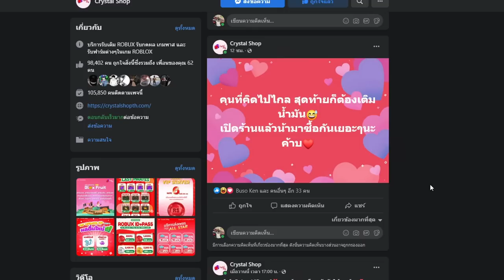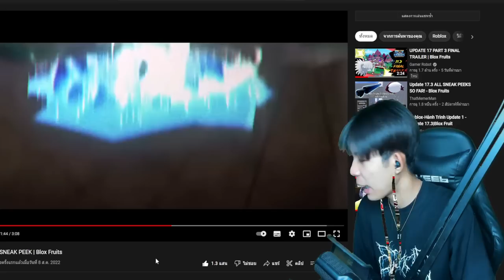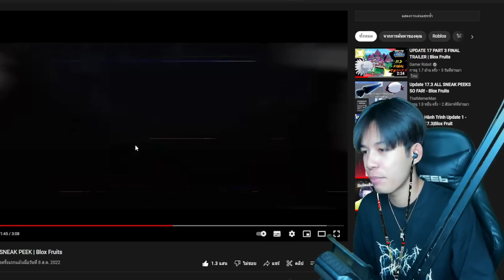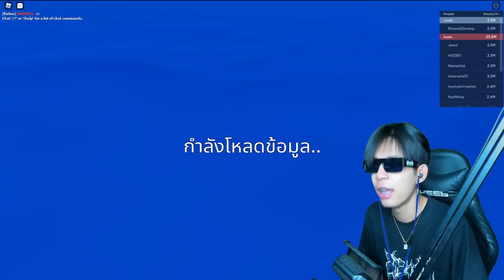🔥 Blox Fruits 🔥 ลาก่อนผลความมืด ผลน้ำเเข็ง=ลูกรัก GM ปรับบ่อยจนเกรียน!